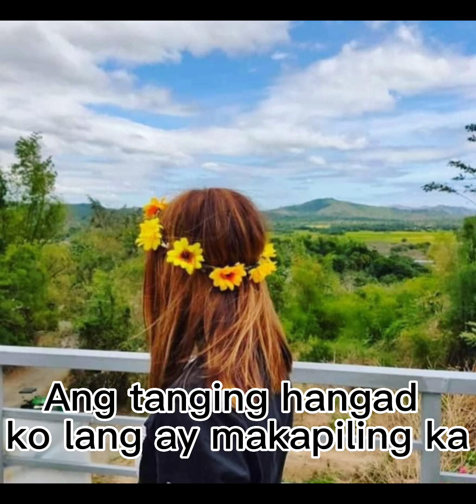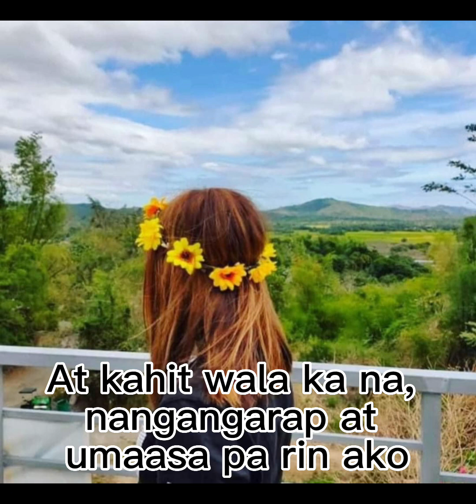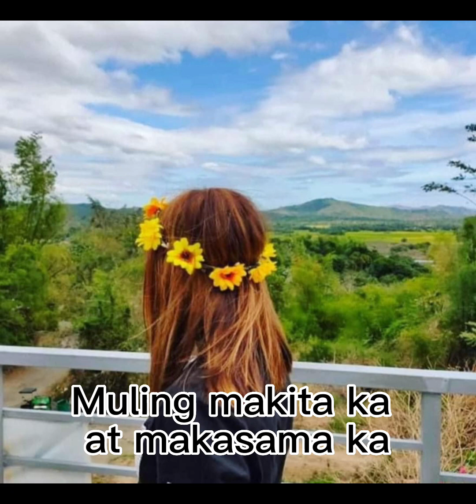Sana Ngayong Pasko By Gigi De Lana